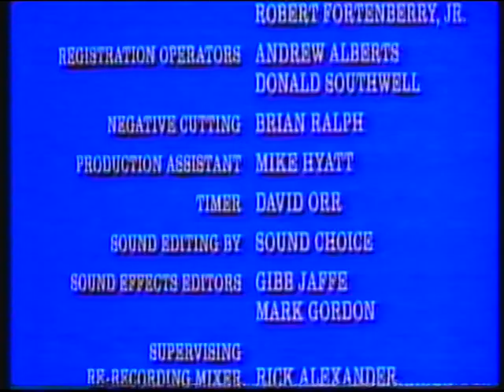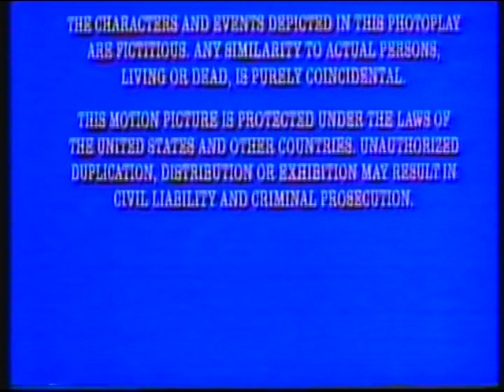BBC2 (Wales) | continuity | 19th December 1992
End of Spartacus
BBC2 trailer: Absolute Hell
BBC2 "Alka Seltzer" sting
BBC2 trailer: Crossing Delancey (delayed by 5 minutes from the published time).
BBC2 Wales slide: Wales in Westminster
BBC2 Wales "powder" ident: The Swagger Portrait